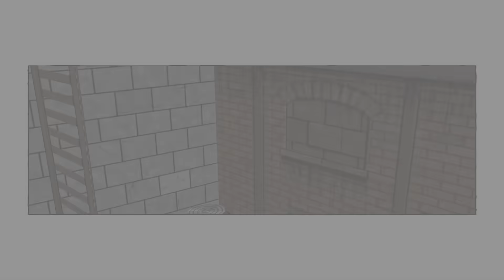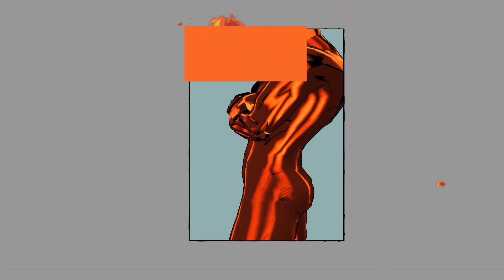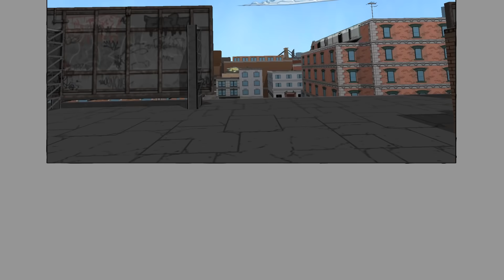Ultimate Spider-Man - The Mediocre Spider-Matt (Part 1)